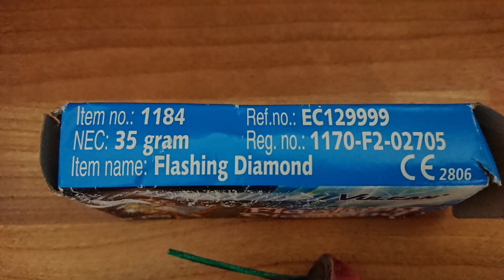Vulcan - Flashing Diamond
1170-F2-02705
NEC: 3,5g

Suomen Tulite
Rakettikeiu
Ilotulitus
Fireworks
Vuurwerk
Feuerwerk
Fajerwerki
Fuochi d'artificio